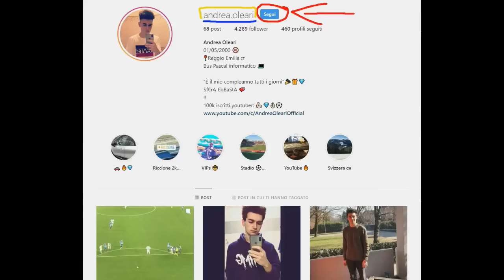JUVE vs ATLETICO 3-0 PARODIA UFFICIALE - MADEMOISELLE (SFERA EBBASTA)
La Juventus ha fatto la Remuntada: una partita pazzesca degli 11 messi in campo da Allegri, caratterizzata dalla tripletta di Cristiano Ronaldo, l'alieno che nei match importanti è sempre decisivo. Grande Juve!